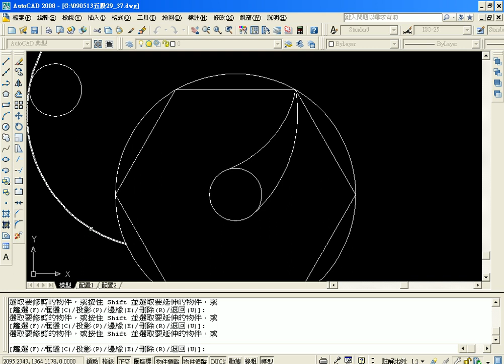05範例33解答03.avi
AutoCAD2008入門使用技巧09
01範例29解答
02範例30解答
03範例31解答
04範例32解答
05範例33解答
06範例34解答
07範例35解答

由於科技發達，使各行業設計得以透過電腦輔助設計更加的方便與精 確。此外

，無論是就業或培養第二專長者，或使用電腦腦輔助繪圖者 (工業設計、商業

設計、建築設計)，或對專業執照及個人實力培養 有興趣者，都對AUTOCAD的

學習有很大的需要，因此規劃此課程，以讓學員與職場上脫穎而出。
AUTOCAD程式的電腦輔助製圖功能是目前各行各業進行電腦化設計、製造過

程中，必須具備的基本技能。Auto CAD入門與證照考題解析的規劃，將電腦製

圖大部份必須具備的知識和指令，融合到試題演練中，術科則是以上機實作的

方式，考驗受 測者軟體操作與實際應用之熟練度。使用者若能充份運用本書，

依照課程學習的範圍和進度，將本書所附之學科及術科實力養成分類題庫 反覆

練習，必能掌握電腦輔助製圖的精髓，為未來進一步深入學習奠定堅實的基礎

。本課程在上學期是以基礎的AutoCAD 2D作圖為主，下學期則為進階繪圖與取

得證照為重。